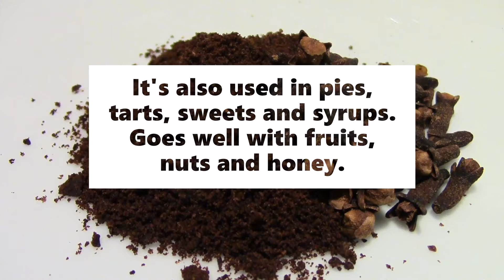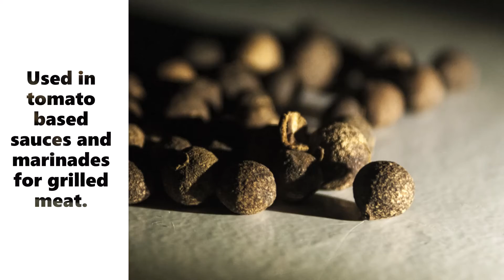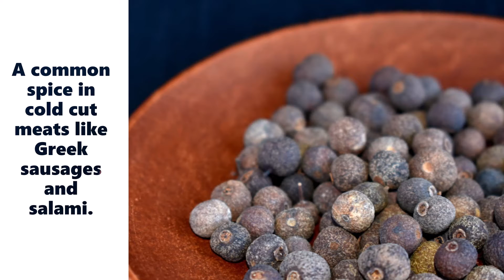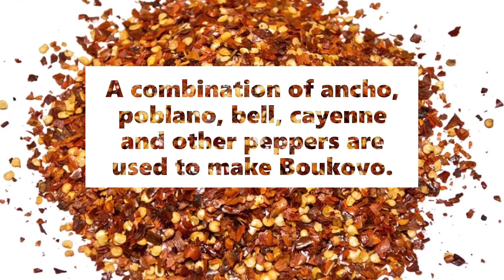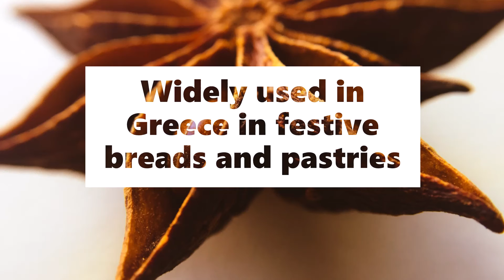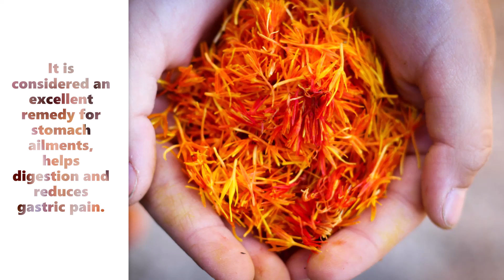The 10 most popular spices in Greek cuisine - MUST HAVE spices for Greek food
Find out the spices you must have in your Greek kitchen to give your dishes the authentic Greek taste you dream of.

In this video we present the 10 most popular spices in Greek cuisine.

Spices are not as prominent in Greek cuisine as in other cuisines around the world. Nevertheless, the most popular spices in Greece do appear in many traditional dishes and give that distinctive flavour which oozes Greece.

Find out how to elevate your sauces, give aroma to your vegetarian dishes, spice up your meat dishes and create desserts, pies, pastries, breads and cookies as traditionally Greek as they can be.

Hello and welcome to the Greekosophy channel. The true, authentic, traditional Greece. We do not promise you perfect and professionally made videos. We are human and we will make mistakes. But we guarantee to always show you the traditional Greece and to offer our honest reviews, feedback and information.

COLLABORATIONS WANTED
We are looking for people interested in collaborations with our channel or Greekosophy in general.

Are you an aspiring videographer? Video editor? Director?Actor? Musician? Do you simply enjoy travelling and visiting new places? Are you a blogger, vlogger, photographer or simply someone passionate about all things Greek?

Maybe you are a producer of great Greek products. Or a Greek restaurant that would like to showcase some traditional Greek dishes. You may even be an events organiser in Greece, or a travel agent or someone who knows that all important grandma who can show us a delicious but forgotten Greek recipe.

We would love to hear from you. As long as it has to do with Greece, please get in tough and let us know a bit about you and your ideas/suggestions.